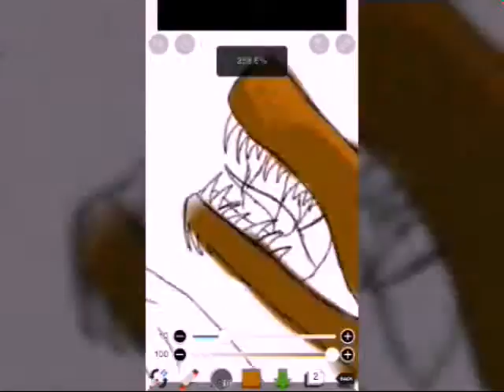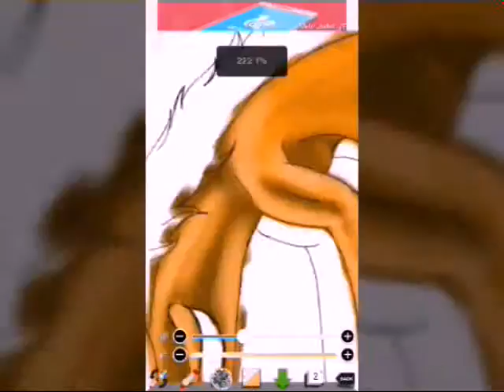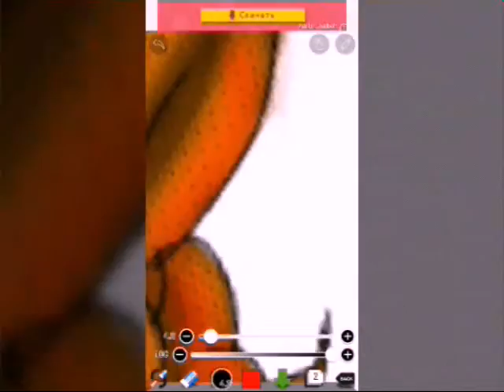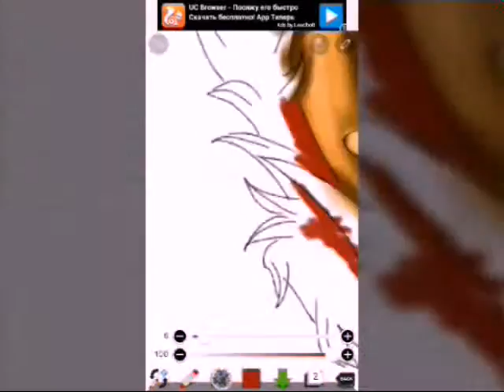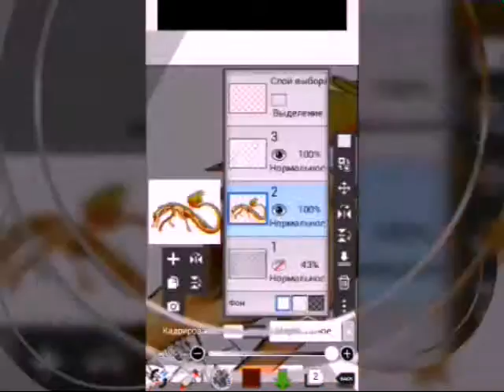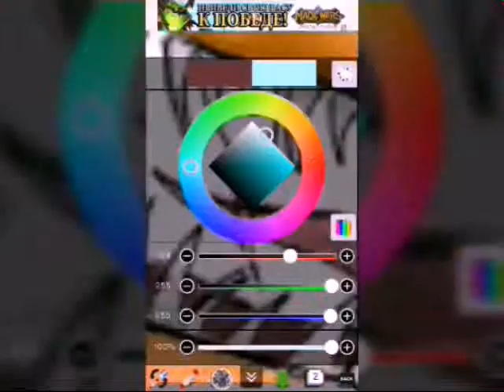Speed Paint: Dragon faer.